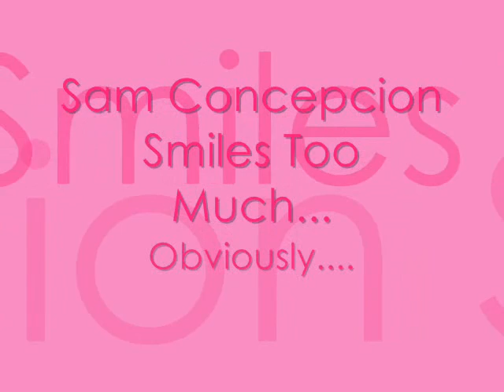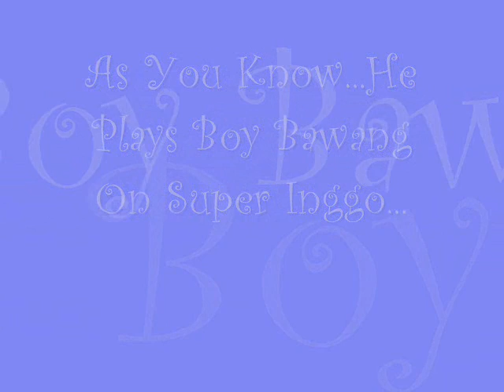Sam Concepcion!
This is a slideshow of Sam . You probably saw these pictures already . Don't forget to check out his official site .

-- GO SAMSTERS ! xD